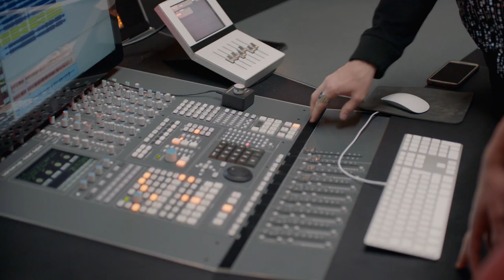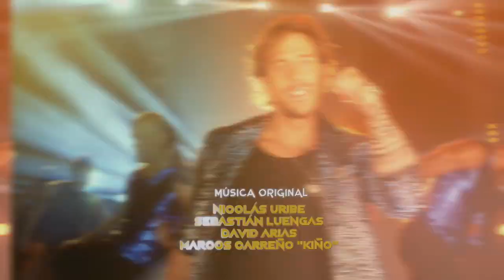La Reina Soy Yo Capitulo 48 Parte (1/3)